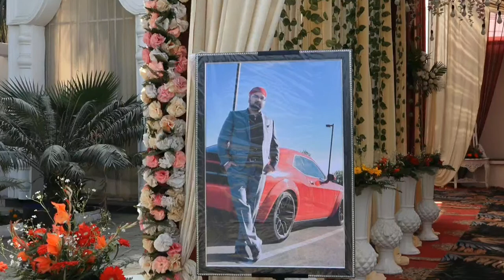SAGAN CEREMONY GURJEET SINGH WITH JAISMEEN KAUR A FILM RAJIV PHOTOGRAPHY CONT-8859392876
A FILM  RAJIV PHOTOGRAPHY